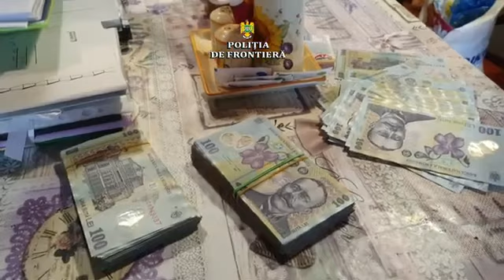Instalație ilegală de producere a alcoolului, descoperită de polițiștii de frontieră